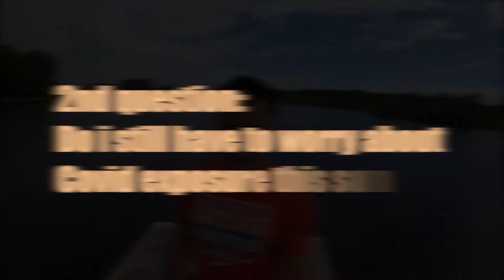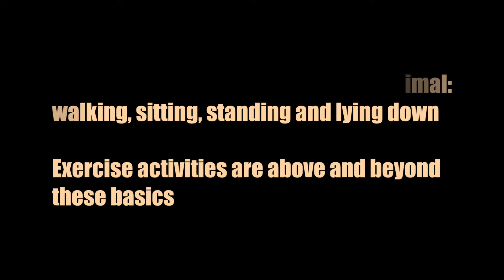Sunday June 7th QandA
Probiotics
Covid Exposure
Ischemic Changes on Brain MRI